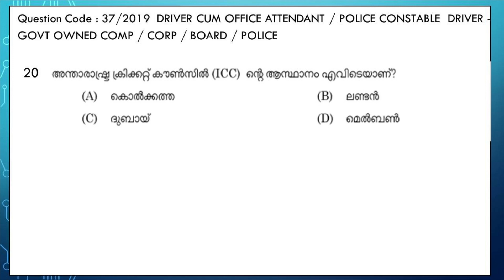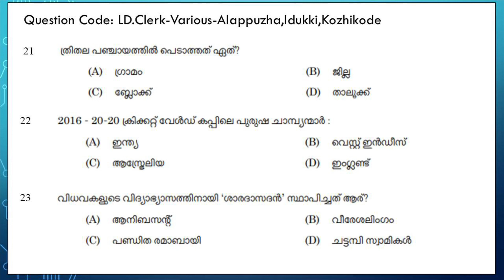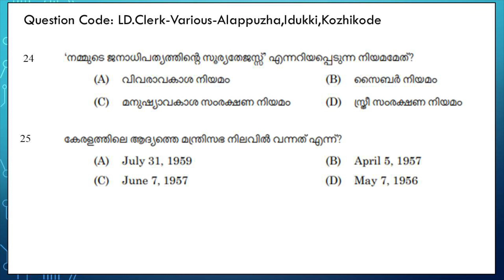General Knowledge Mock Test for VEO Exam- Part 11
ജനറൽ കനൗലെഡ്‌ജ്‌ നിന്നുള്ള കേരള പി സ് സി മുൻകാല ചോദ്യങ്ങൾ ആണ് ഈ വീഡിയോയിൽ ഉൾപെടുത്തിയിക്കുന്നത്.

ഉദ്യോഗാർത്ഥികൾക്ക് ഇത് ഉപകാരപ്രദം എന്ന് തോന്നിയാൽ മറ്റുള്ളവർക്കും ഷെയർ ചെയ്യണം എന്നും ,ഈ ഒരു ചാനൽ സബ്സ്ക്രൈബ് ചെയ്യണം എന്നും അഭ്യർത്ഥിക്കുന്നു ...